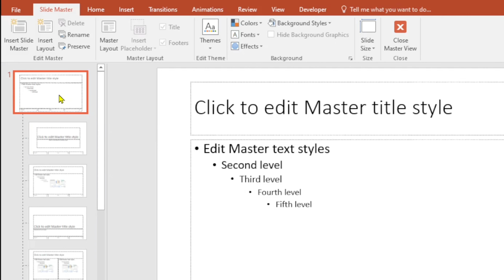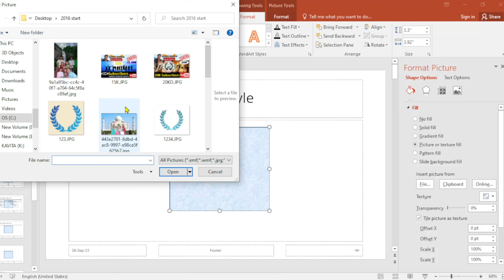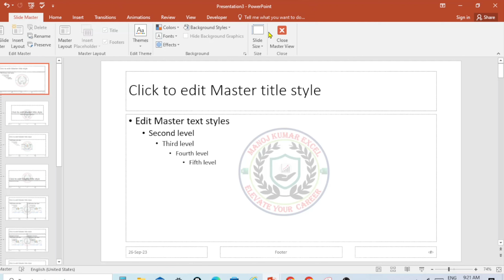how to put logo in background of PowerPoint |Adding Your Logo as a Background in PowerPoint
HI
Learn how to make your PowerPoint presentations stand out by incorporating your logo as a subtle, professional background element. In this tutorial, we'll walk you through the process of placing your logo behind your slides, creating a branded and cohesive look for your business presentations. Enhance your PowerPoint design skills and leave a lasting impression on your audience.
BY@manojkumarexcel
from
bhorha
simri bakhtiyarpur
saharsa
bihar
india